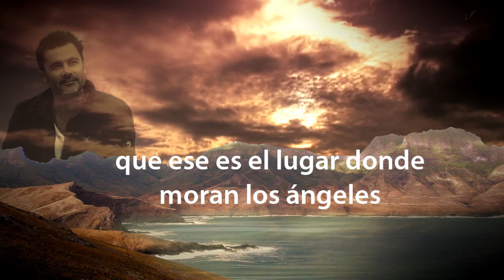Adiós a Felipe el halcon de Chicureo.mp4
Un adiós a Felipe en su regreso al cielo y un consuelo a quienes fueron sus parientes y amigos...